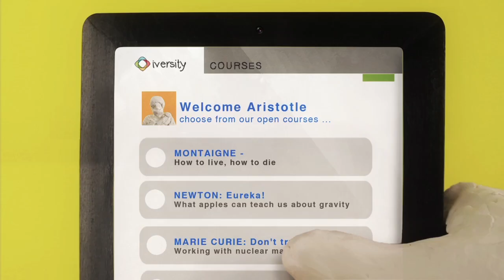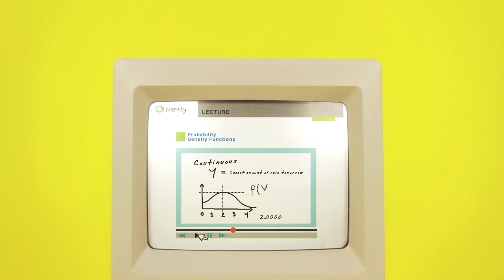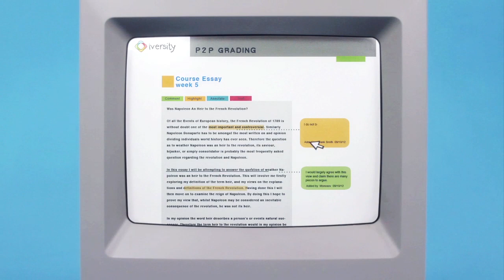Was ist ein MOOC?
Top Kurse (MOOCs) von angesehenen Professoren und Universitäten, die für jeden zugänglich sind. Alles was du brauchst: einen Internetanschluss!

Was muss ich tun?
2. Klick auf einen Kurs, der dir gefällt.
3. Schreib Dich ein.
4. Lehn dich zurück bis der Kurs beginnt.

Regie: Abigail Liparoto & Sergej Hein @ Be Proud Of Your Kids
Skript: Hannes Klöpper
Art Department: Abigail Liparoto, Florian Baron, Judy Landkammer
Kamera & Licht: Irrum Kahn
Animation: Sergej Hein, Simon Reichenbach, Steven Klöbzig
Voice Over: Chris Debbs